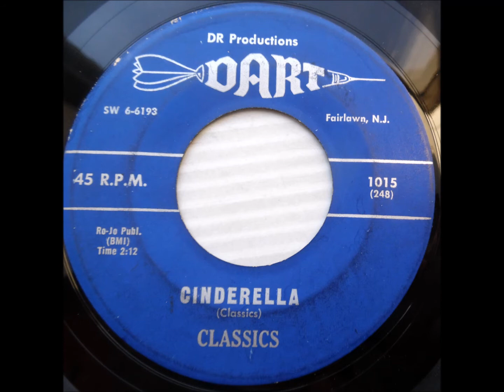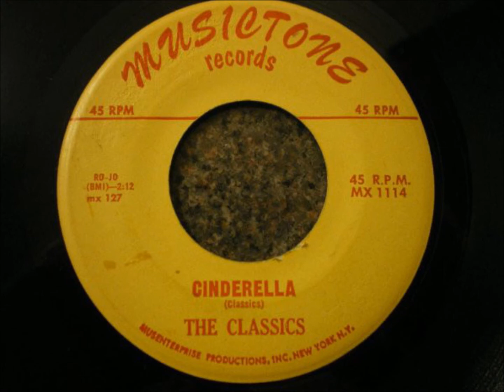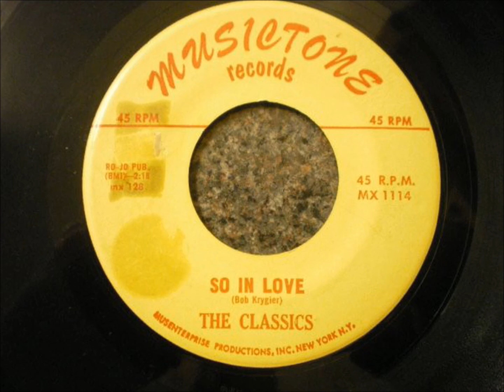Classics - Cinderella / So In Love - Dart 1015 - 1960 / Musictone 1114 - 1963